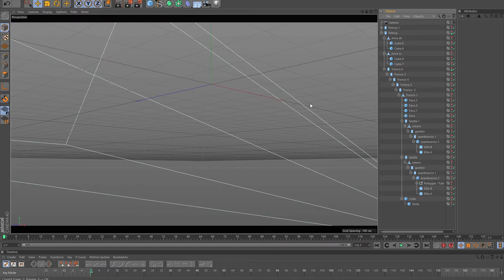Gigantor test making of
New test for next short animation. CGI blending on frame by frame